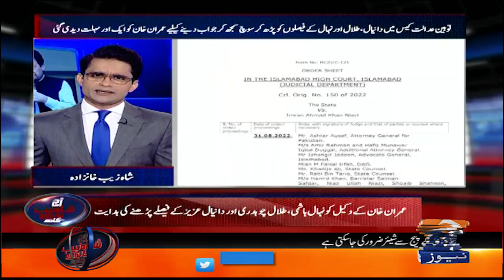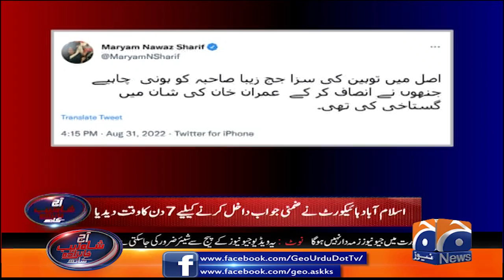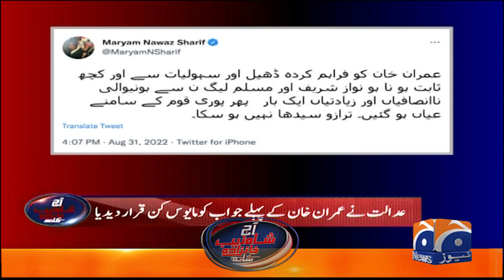Aaj Shahzeb Khanzada Kay Saath - Punishment to League leaders and respite to Imran Khan - 31 August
Aaj Shahzeb Khanzada Kay Saath - 31st August 2022

Guest: Talal Chaudhry, Salman Akram Raja, Justice Rasheed A. Rizvi